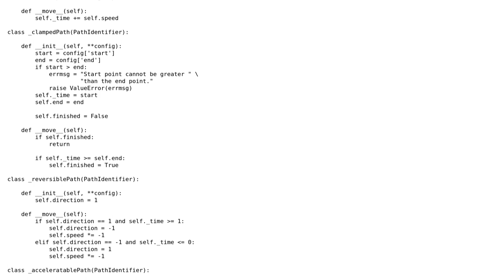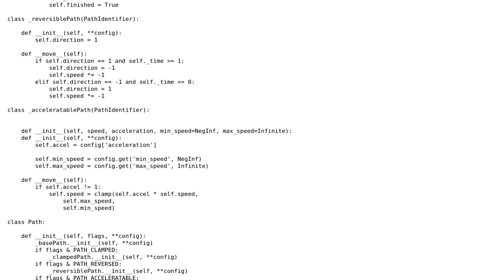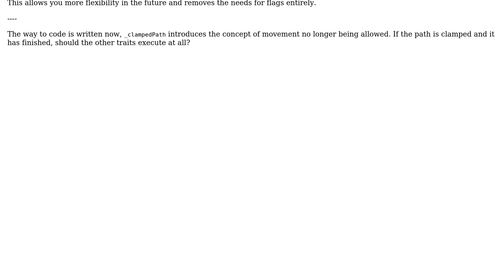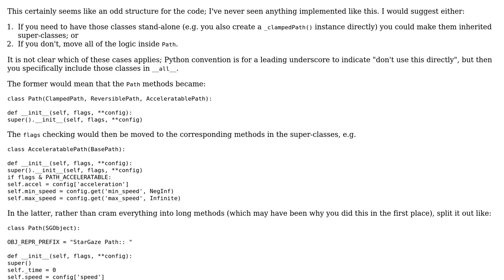Code Review: General pathfinder in Python (2 Solutions!!)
Code Review: General pathfinder in Python

With thanks & praise to God, and with thanks to the many people who have made this project possible! | Content (except music & images) licensed under CC BY-SA | Music | Images & others | With thanks to user user3002473 user unholysampler user jonrsharpe user Caridorc and the Stack Exchange Network Trademarks are property of their respective owners. You are responsible for your own actions.